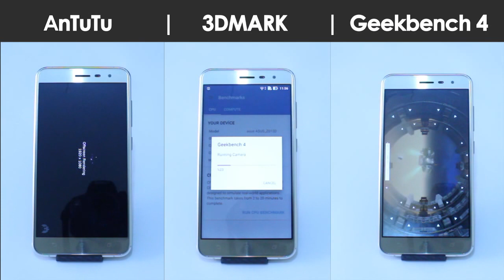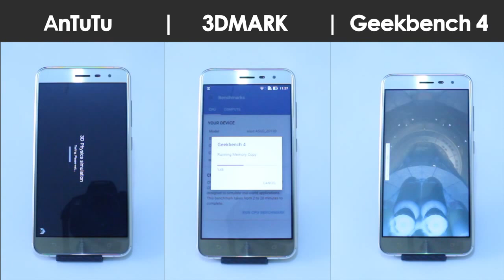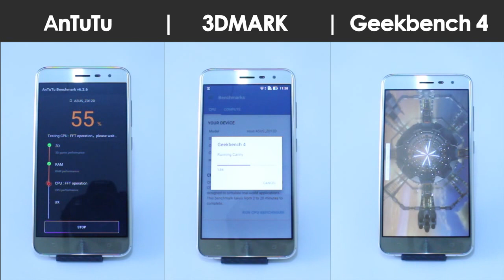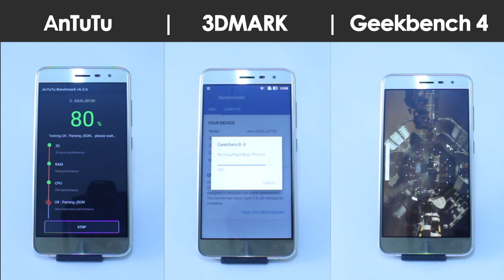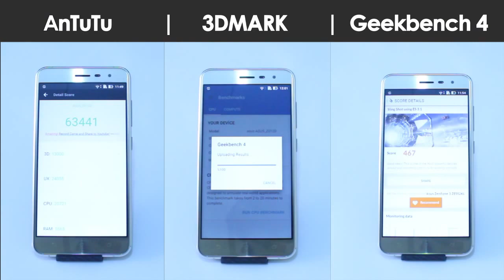Asus Zenfone 3 Performans Testi - AnTuTu - 3DMark - Geekbench 4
Asus Zenfone 3 ZE552KL modelinin AnTuTu, 3DMark ve Geekbench performans testini sizlerle paylaştım. Performans Testi Sonuçları için videonun sonuna bakabilirsiniz.

AnTuTu: 63.441
3DMark: Single Core: 847 Multi Core: 4067